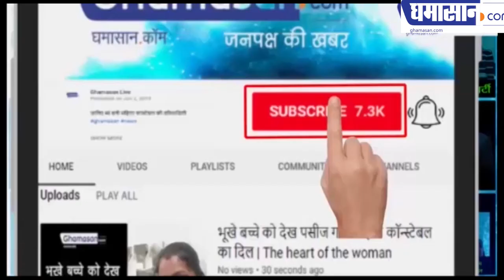CAA : Imran Khan ने परमाणु युद्ध की धमकी क्यों दे दी | Imran Khan Threatens India for Nuclear War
दिवालिया पाकिस्तान के प्रधानमंत्री का नया शिगूफा